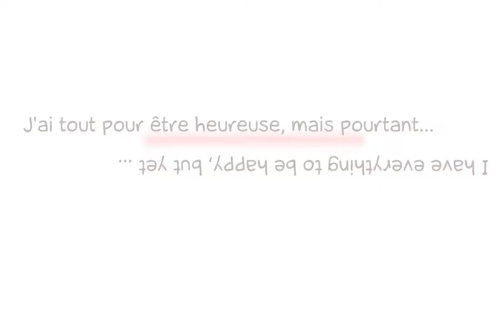Dream : Où le rêve se réalise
"J'aimerai toucher le ciel, et esquiver les nuages. J'aimerai déployer mes ailes, et oublier mon âge. Pour le concours de Fiestaa."

Dream : Où le rêve se réalise, par ninouchc le 20/05/2012 sur LaCartoonerie.